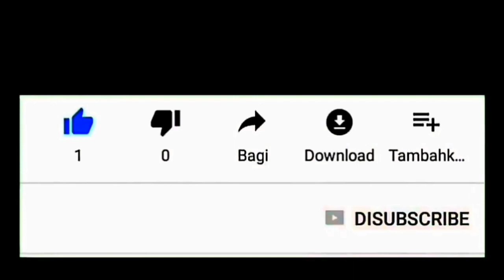Hujan Laron...!!! Lihat Reaksi Pengguna Jalan Ketika Laron Serbu Lampu Penerangan Jalan Raya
Sebagian besar lampu penerangan jalan raya sudah menggunakan LED sehingga sangat terang dan memancing laron untuk menyerbunya dan mengganggu para pengguna jalan.